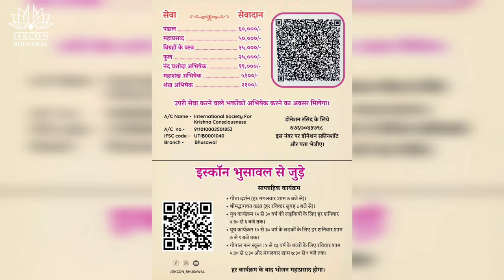𝐒𝐇𝐑𝐈 𝐊𝐑𝐈𝐒𝐇𝐍𝐀 𝐉𝐀𝐍𝐌𝐀𝐒𝐇𝐓𝐀𝐌𝐈 𝟐𝟎𝟐𝟒 | 𝐈𝐍𝐕𝐈𝐓𝐀𝐓𝐈𝐎𝐍𝐀𝐋 𝐕𝐈𝐃𝐄𝐎 / 𝐏𝐑𝐎𝐌𝐎 𝐕𝐈𝐃𝐄𝐎 | 𝐈𝐒𝐊𝐂𝐎𝐍 𝐁𝐇𝐔𝐒𝐀𝐖𝐀𝐋 𝐌𝐄𝐃𝐈𝐀 𝐓𝐄𝐀𝐌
*ISKCON Bhusawal Celebrates Shri Krishna Janmashtami 2024*

Join us for a vibrant celebration of Shri Krishna Janmashtami on 23rd August 2024 at Kamal Ganpati Hall, Sopan Colony, Shanti Nagar, Bhusawal 425201. The event will start from 6:00 and feature an enriching array of activities including:

* *Pravachan*: Inspiring spiritual discourse
* *Kirtan*: Devotional singing and chanting
* *Drama*: Engaging performances depicting Krishna’s pastimes
* *Spiritual Activities*: Various devotional practices
* *Maha Aarti*: Grand ceremonial offering
* *Energetic Dancing Kirtan*: Uplifting dance and music
* *Maha Prasadam*: Delicious spiritual feast

*Save the Date: 23rd August 2024**Timing: 6:00 PM to 10:00 PM*
*Location: Kamal Ganpati Hall, Bhusawal*

*Come and immerse yourself in the divine atmosphere of this auspicious occasion!*